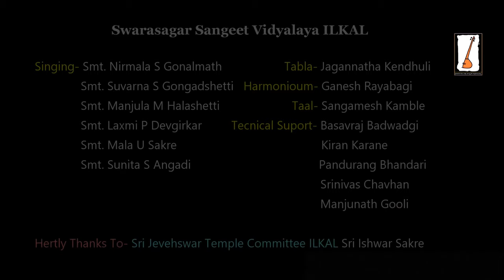Aakaashada Neeliyalli | C Ashwath | G S Shivarudrappa | Kannada Bhavageethegalu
On the occasion of international women's day 2020 special we are releasing this Bhakti Song.
Aakaashada Neeliyalli | ಆಕಾಶದ ನೀಲಿಯಲ್ಲಿ | Live Performance 04 |stree endare aste sake| Kannada Bhavageet Song.
Aakaashada Neeliyalli Lyrical Video Song | C Ashwath | G S Shivarudrappa | Kannada Bhavageethegalu
This is our Swar sagar Saangeet Vidyalaya ILKAL (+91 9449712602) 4th Live Performance video.
Live performance by students of Ganesh N Rayabagi.
On Performance: VOCAL- Smt. Nirmala S Gonalmath
                                              Smt. Suvarna S Gongadshetti
                                              Smt. Manjula M Halashetti
                                              Smt. Laxmi P Devgirka
                                              Smt. Mala U Sakre
                                              Smt. Sunita S Angadi
                   HARMONIUM- Ganesh Rayabagi
                               TABLA- Jagannath Kendhuli
                                  TAAL- Sangamesh Kamble
  TECHNICAL SUPPORT : Basavaraj Badawadagi
                                             Kiran Karane
                                             Vishnuvardhan Koutagundi
                                             Manjunath Gooli
                                             Srinivas Chavan &
                                             Pandurang Bhandari (P&U Gallery, ILKAL)
Credits :
Song: Aakaashada Neeliyalli
Album/Movie: Chaitra
Singer: C Ashwath
Music Director: C Ashwath
Graphic Design: Pandurang Bhandari  [ P&U Gallery ILKAL ] ( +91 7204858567 )
Videography & Editing : Vivek Pattar  ( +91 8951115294 )
Swar Sagar ILKAL  ( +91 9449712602 )
About Channel :
In this channel we upload Kannada & Hindi language All type Songs like
1) Bhajan
2) Dasarapada
3) Bhavageete
4) Vachana
5) Deshbhakti songs
6) Hindustani Classical music Ragas and etc.

This channel is a very helpful and useful channel for those who love music, who love to listen music and who love to learn music.
This Video Song Related to  below Topics
1) stree endare aste saake
2) aakashada neeliyalli bhavageethe
3) akashada neeliyalli whatsapp status
4) aakashada neeliyalli
5) akashada neeliyalli
6) stree endare aste sake
7) stree andare aste sake